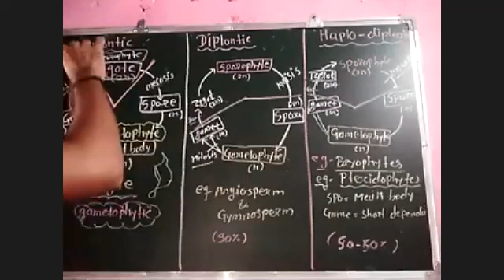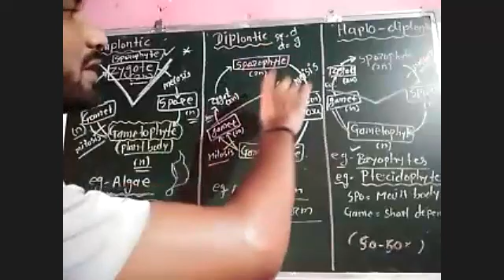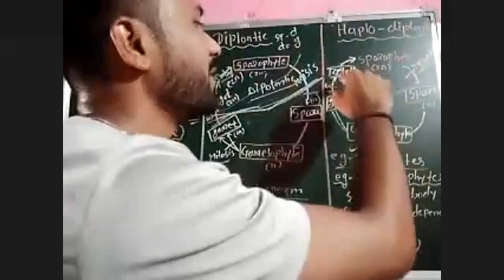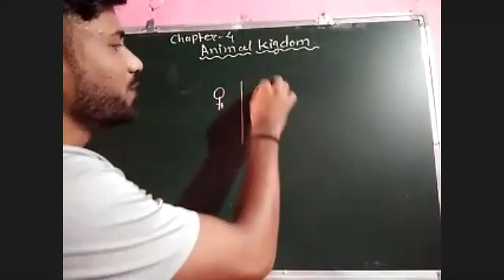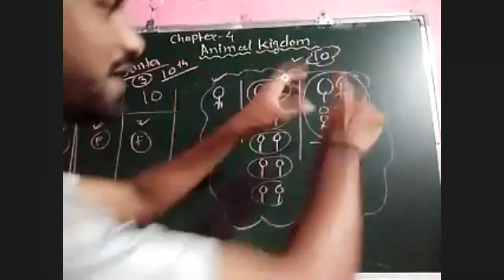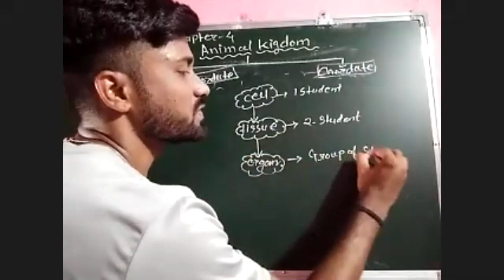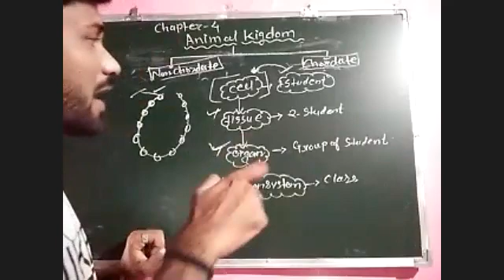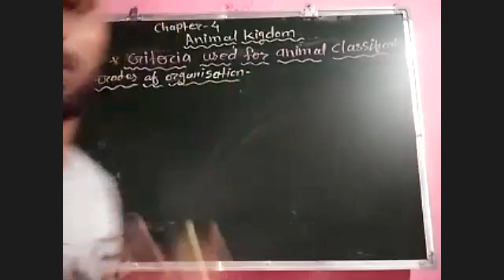BIOLOGY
BIOLOGY - ANIMAL KINGDOM